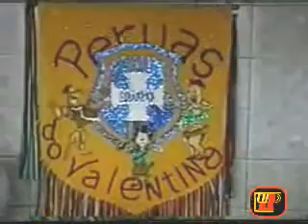FOLIA DE RUA EM JOÃO PESSOA PERUAS DO VALENTINA - TVJAMPA - FOLHA DO VALENTINA - TV JAMPA- PARTE 8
PERUAS DO VALENTINA - 13/02/2010 - PARTE 8 - FOLIA DE RUA EM JOÃO PESSOA PERUAS DO VALENTINA CONCENTRAÇÃO - CAMAROTE VIP DE ARAÚJO - ENTREVISTAS: VINICIUS - ARAUJO DO VALENTINA - RONALDO BERLAMINO - CLEIDE - CORIOLANO COUTINHO - CARDIVANDO DE OLIVEIRA TVJAMPA -- TV JAMPA -- JAMPASHOW -- JAMPA SHOW -- PORTALFOLHADOVALENTINA -- PORTAL FOLHA DO VALENTINA -- RADIO.TVJAMPA - POLITICA.TVJAMPA - JORNAL JAMPA NOTICIAS -- Valentina Figueiredo fica na Litoral Zona Sul de João Pessoa -- Petrucio Prado.